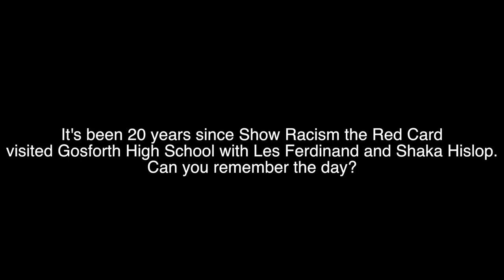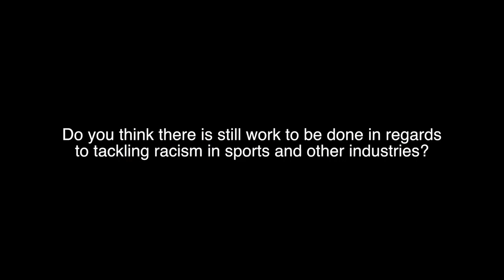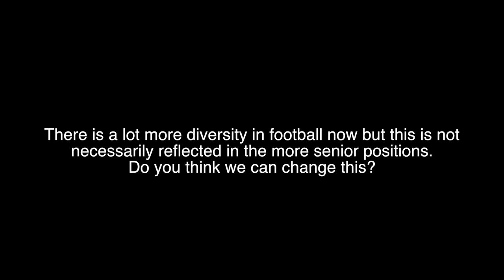Fatima Choudhury and Les Ferdinand Interview HD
In January 1996 Les Ferdinand visited Gosforth High School to speak to the young people about the topic of racism, Show Racism the Red Card recently caught up with Les during the campaigns 20th anniversary.

In Part 3 Les is joined by Fatima Choudhury who was a pupil at Gosforth High School in 1996, together they reflect on the day.